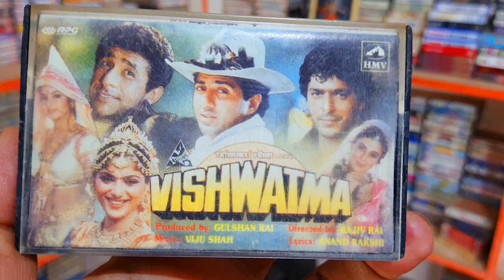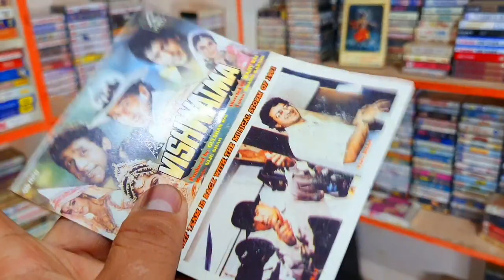VISHWATMA 1992 । 90s Old Musical Trailer in HMV Audio Cassette । Old Memory of HMV Audio Cassette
vishwatma musical trailer,
old hmv cassette tape,